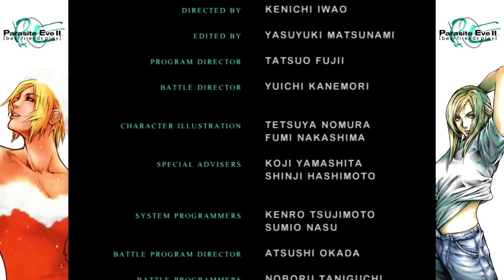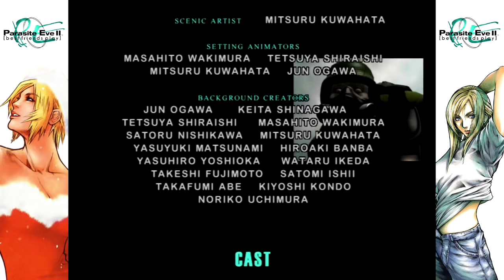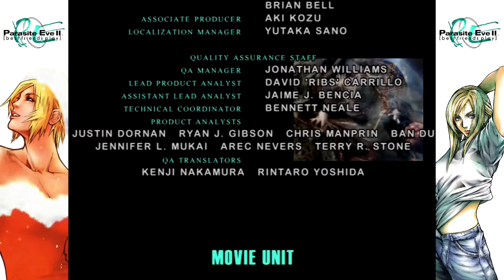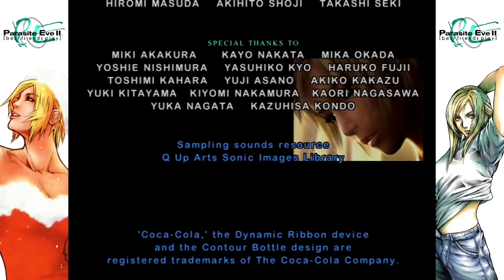Best Friends Play Parasite Eve 2 Compilation